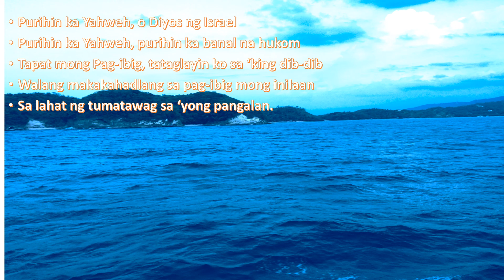salmo 41(rock inspired)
rock music inspired